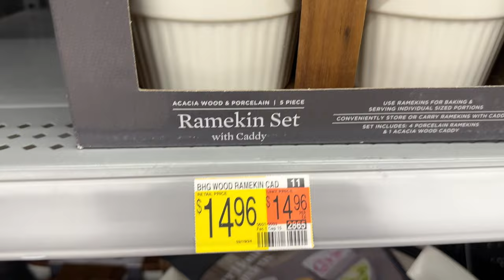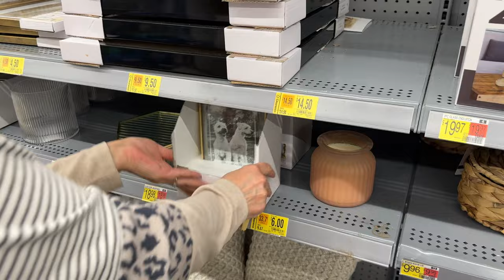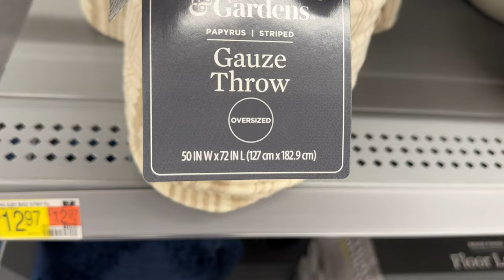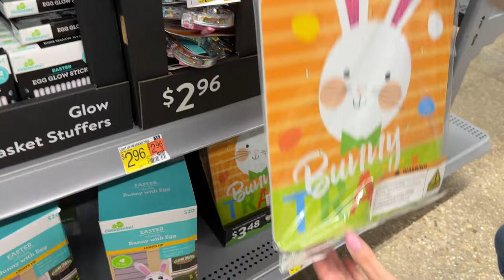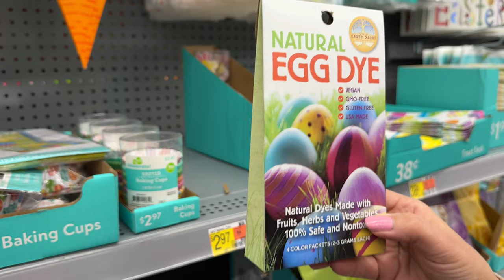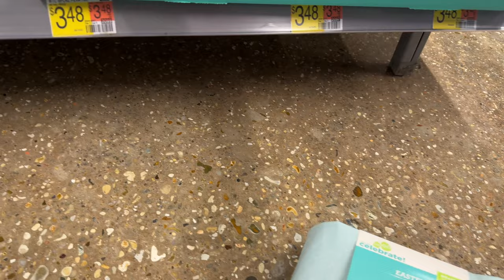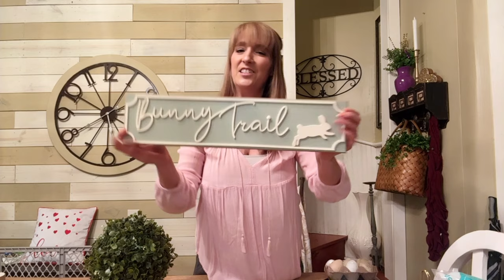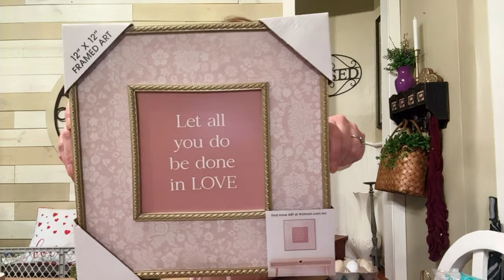WALMART EASTER/SPRING // SHOP WITH ME // + HAUL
Hey ya'll👋 In today's video we will be heading to Walmart to see what they have for this Easter and spring season. I am so excited to start decorating and want to see what we can find at Walmart to add to our Easter and spring collection.

Walmart links to everything i can source in this video:

White Easter Bunny Basket

Easter Beaded Carrot Garland

Easter Bunny Trail Sign

Easter gold metal egg holder

Artificial lavender plant

￼ boxwood a terra-cotta faux plant

Bird vase faux plant

 *Unfortunately￼ a lot of items that I purchased was out of stock. 🥲

Here is a list of other Easter/Spring decor i showed in this video￼:

Faux Olive tree in basket

Brown willow basket with scalloped liner

Willow basket with bunny liner
Round wood chip basket with carrot liner

Better Homd and Garden Ramekin set

Better Homes and Gardens Lady Susan Set

16” round Hyacinth Woven Tray

Hyacinth Woven Oval Tray

Gold Orb 6” tabletop Decor

Three-piece table top set
gold candleholders

Two piece glass tabletop set candleholders

Glass Hexagon Jewelry Box
Gold Dual Metal Frame

I may earn a commision if you purchase through these links

As always, I hope that my channel inspires you to find the decorator in you and gives you ideas of how to transform your home to embrace the different seasons. ➕🐰🐣

A scripture to encourage you today 💕
"For I know the plans for you, Declares the Lord, plans to prosper you and not to harm you, plans to give you a hope and a future." Jeremiah 29:11

Music in today's video is provided by
YouTube Studio. Aakash Gandhi-Arms of Heaven, Kiss the Sky, and White River

XOXO Sandi💕💕💕